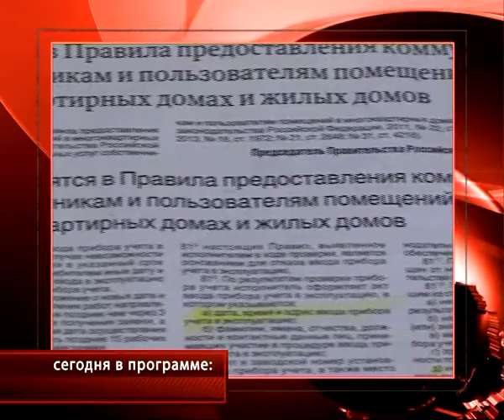Время Говорить 02.10.13